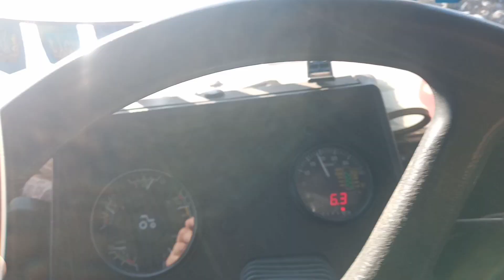Продовжуємо закривати вологу.